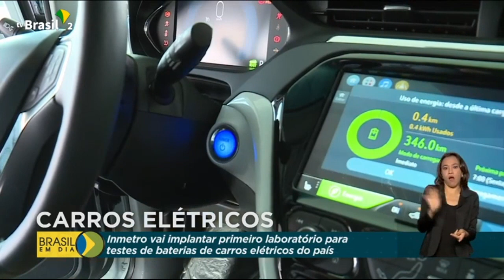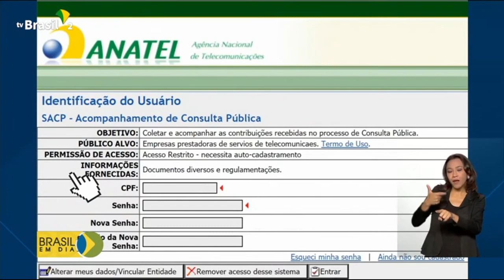Brasil em Dia no ar, com os principais destaques do governo federal e da presidência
09.09.21 - 🎥 Brasil em Dia no ar, com os principais destaques do governo federal e da presidência. Veja aovivo

@canalgov / @Governo Federal